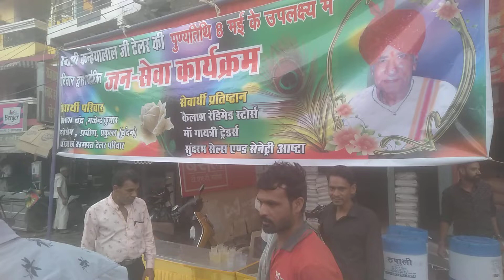जन सेवा कार्य किरम